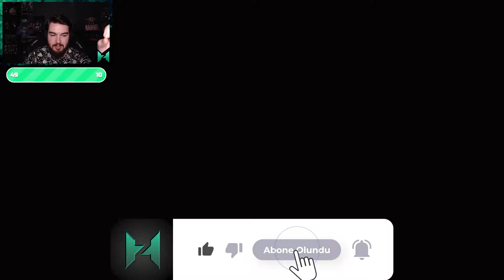HALK EVİNİ BİTİRDİK ! YENİ ÖZEL KILIÇLAR ! | Stardew Valley Ridgeside Village - Kızılcık Hoşafı #33